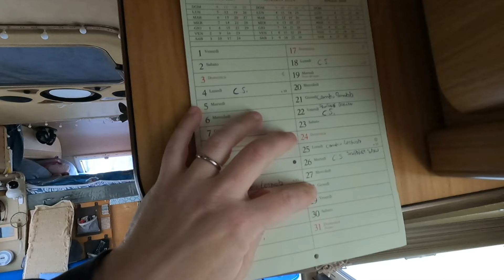ORA BASTA! DELIRI SOTTO LA PIOGGIA...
Siamo arrivate alla quinta settimana di permanenza a nord Italia, molto più tempo di quanto avevamo preventivato inizialmente...
Il clima è stato davvero terribile, praticamente ha piovuto SEMPRE!
I problemi famigliari di Elena non hanno di certo aiutato l'umore, anzi. è arrivato il momento di dire BASTA e di rimetterci in viaggio e riprendere in mano la nostra vita!

Nonostante la pioggia e il malumore generale non sono mancati momenti di ordinaria follia...